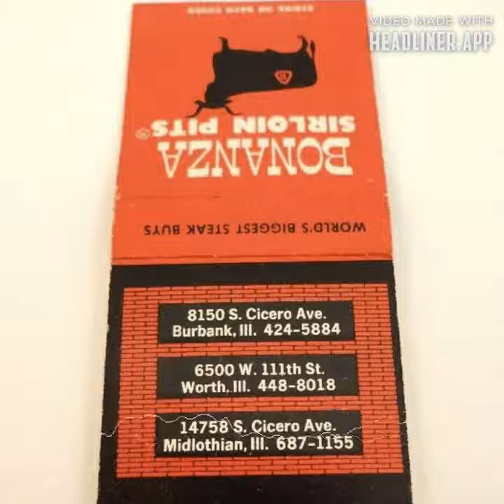Episode 19 : Lee Phillip, Bonanza Steakhouse, Union National Bank of Roseland, and Antoinette Pope S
I will be talking about Lee Phillip, Bonanza Steakhouse, Union National Bank of Roseland, and Antoinette Pope School of Fancy Cookery. Clips from the show are credited by The Museum of Classic Chicago Television by Rick Klein.